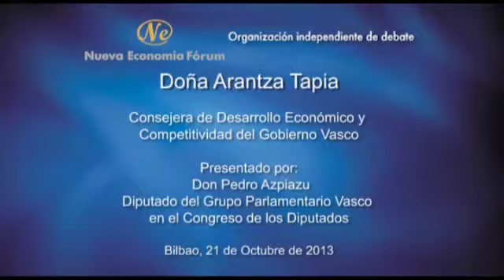Fórum Europa Tribuna Euskadi con Arantza Tapia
Fórum Europa Tribuna Euskadi con la consejera de Desarrollo Económico y Competitividad del Gobierno vasco